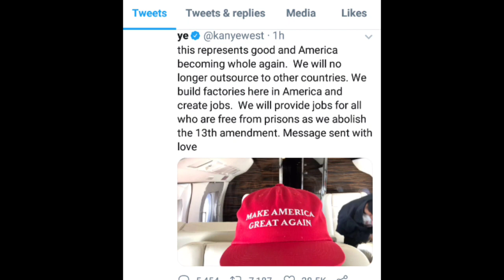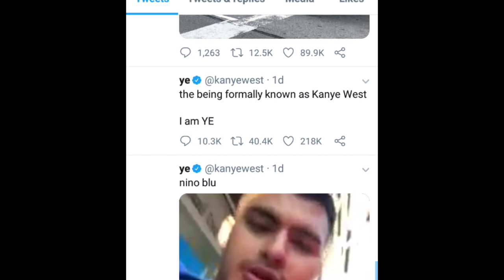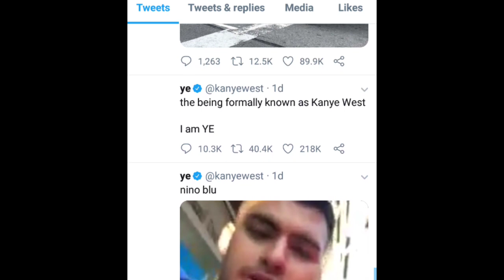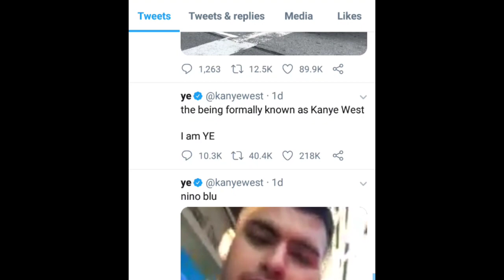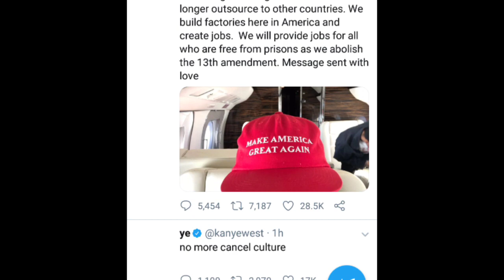Kanye West snl rant and talks abolishing 13th amendment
Kanye West still in the sunken place performed on snl and is promoting Donald Trump.